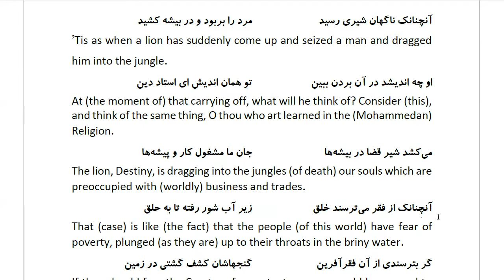Masnawi Rumi: In Farsi with English Translation: Part 390: The ideas of the prudent man